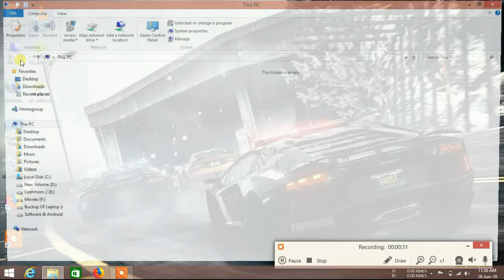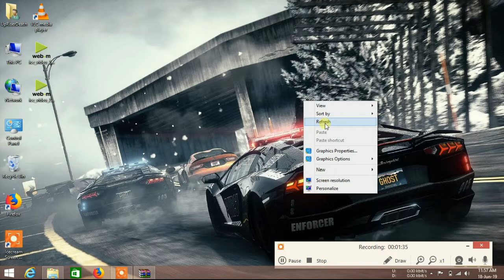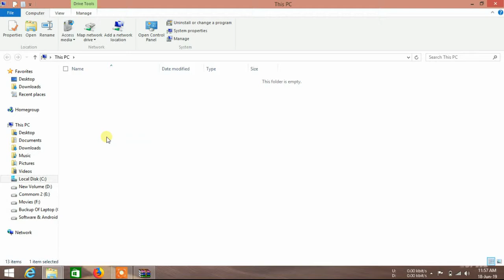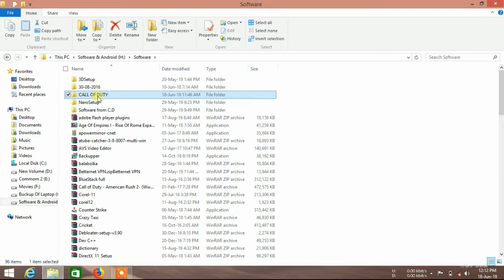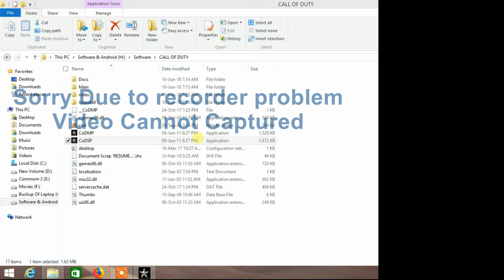Run Games in Non Graphic Card Laptop/PC with proof(Create Virtual Graphic Card)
OR